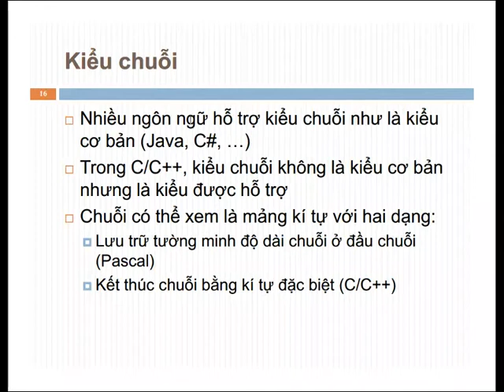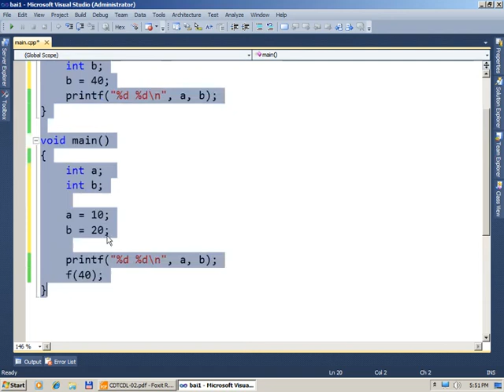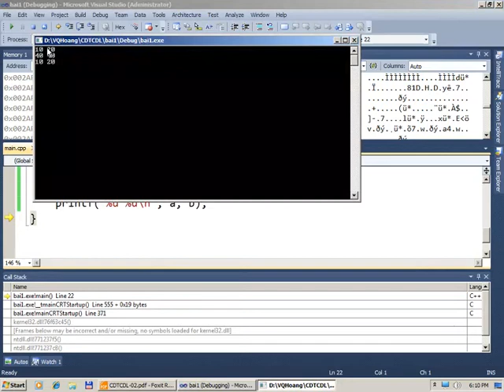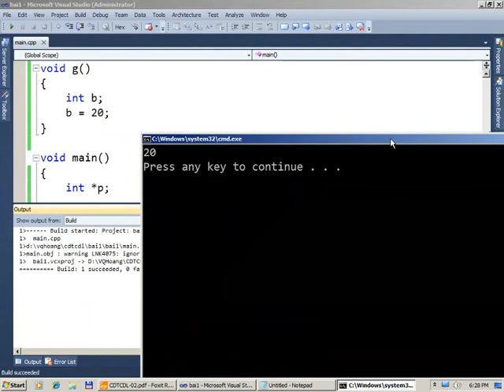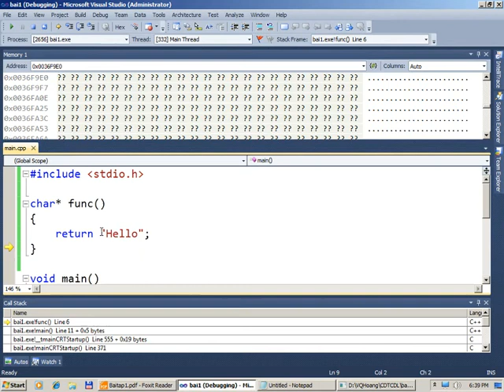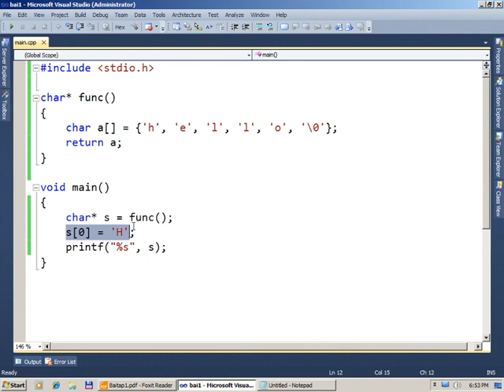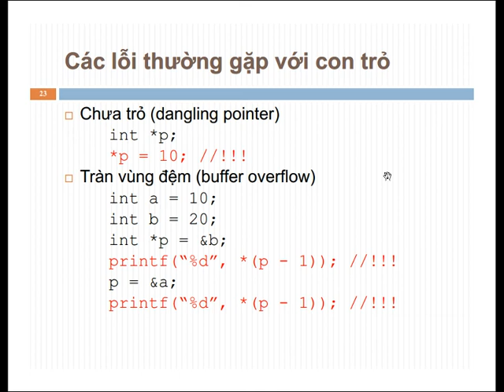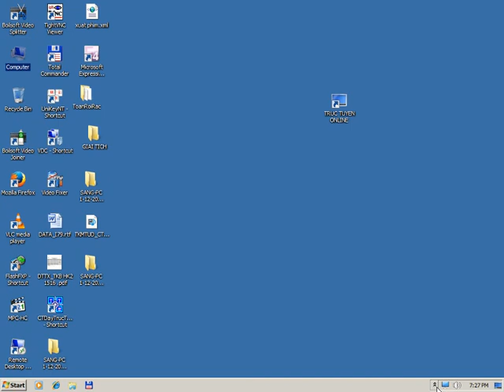Chuyên đề tổ chức dữ liệu (CDTN1) - Trực tuyến - Buổi 06 (2016-01-13)